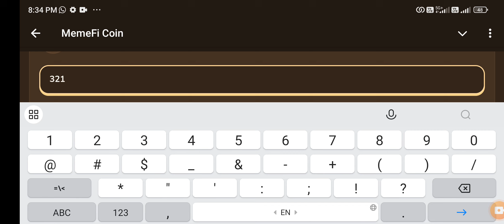MemeFi New Video Code Today | Kickstart Your Day: Morning Routine for High Achievers | MemeGirls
MemeFi New Video Code Today |℅Kickstart Your Day: Morning Routine for High Achievers | MemeGirls

KICKSTART YOUR DAY MORNING ROUTINE FOR HIGH ACHIEVERS
KICKSTART YOUR DAY memefi
KICKSTART YOUR DAY memefi codr
KICKSTART YOUR DAY code
KICKSTART YOUR DAY
Memefi code
memefi code
memefi coin
memefi task answer
memefi answer
memefi question
memefi answers
memefi task
code memefi
memefi combo
memefi video
memef code
KICKSTART YOUR DAY: MORNING ROUTINE FOR HIGH ACHIEVERS | MEMEGIRLS